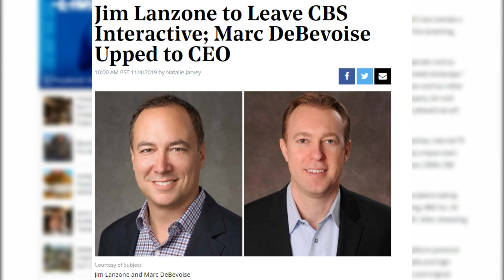Star Trek Impacted? New CBS All Access Boss & Viacom Merger Update!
CBS has hired a new boss for CBS All Access just after announcing their official paperwork being approved for the Viacom Merger later this year. Will this leadership change effect CBSAA and Showtimes streaming services, and what kind of potential impact could it have on the future of Star Trek?

Let's Patch It Through!